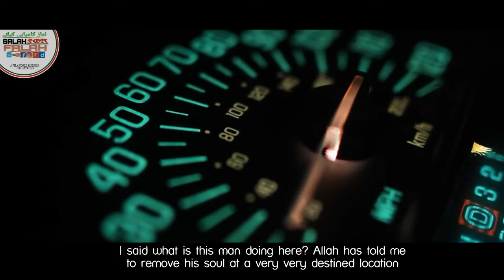A Man And Angel of Death | HD Islamic Reminder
It is presented to you by Salah For Falah
An Islamic Channel of Film World Pakistan

PLEASE NOTE:
Any of the views expressed by the speakers do not necessarily represent the views of The Salah for Falah or any other projects it may have or intend to do.

Video Footage: All footage used in our videos are licensed to Salah for Falah Media, and you are not permitted to cut clips and use in your own videos (without permission from the original owner of the stock footage or images) Please contact us for more information. you must also seek permission from the footage owner before monetisation of any content.